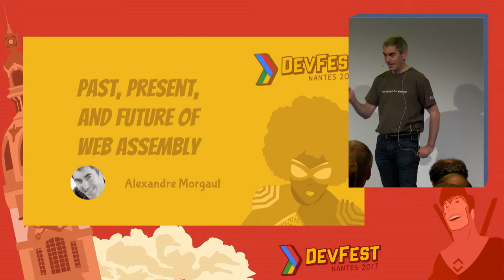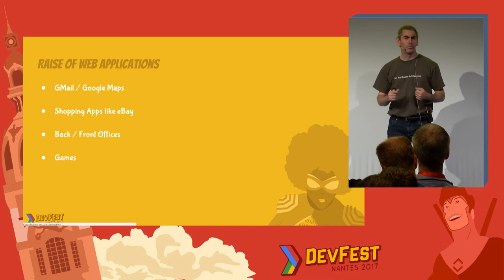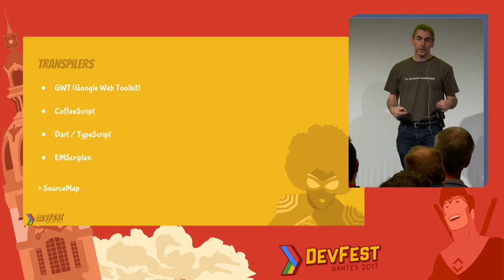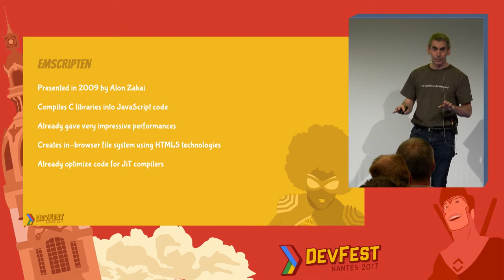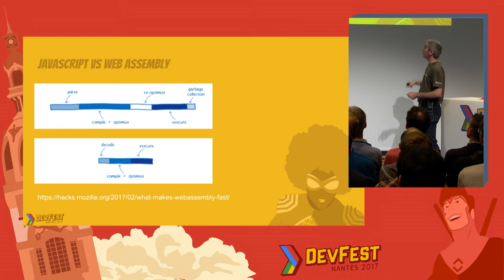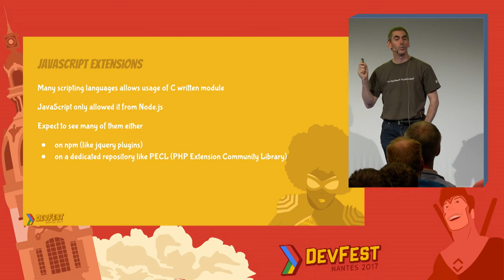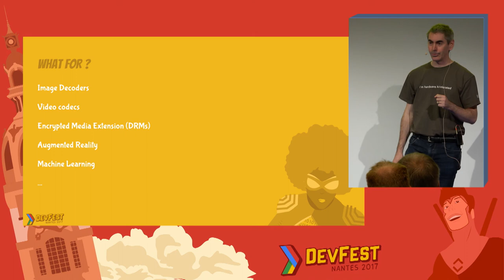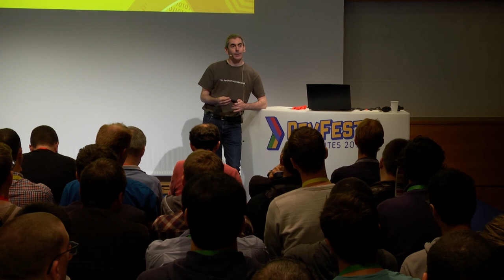[DevFest Nantes 2017] Past, Present, and Future of Web Assembly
Speaker : Alexandre Morgaut (Wiztivi)

The Web Assembly innovation is now supported by all modern browsers. Some people see in it a way to develop on the web without JavaScript while others are quite excited by the performance promise.To better understand what this technology is about, I invite to a journey from its origins to the present and will propose you a vision of concrete impacts it can have in the very next years.